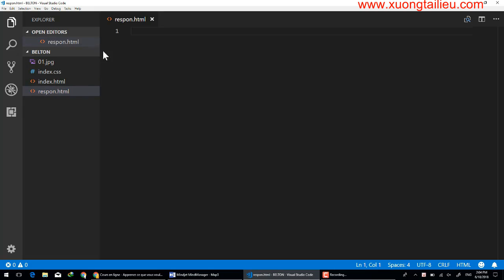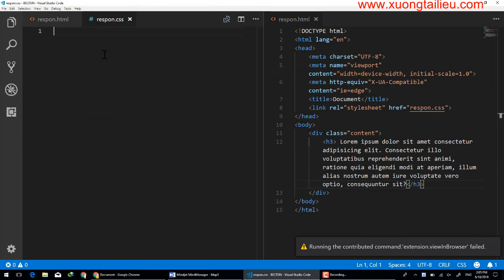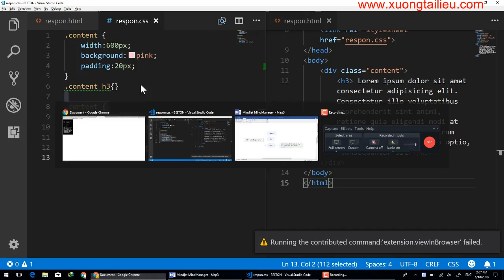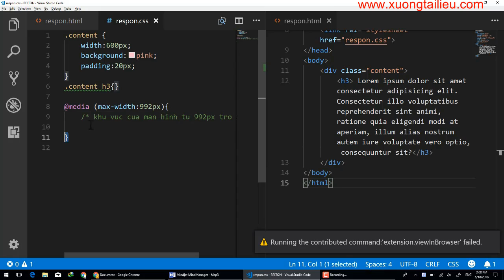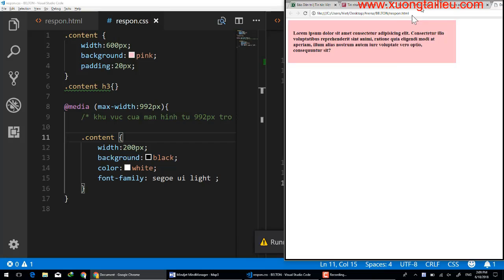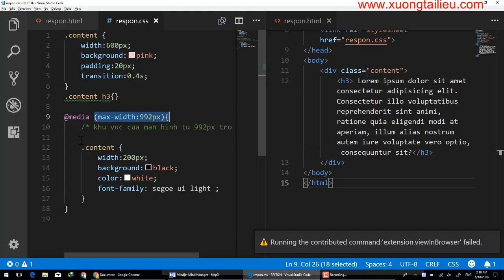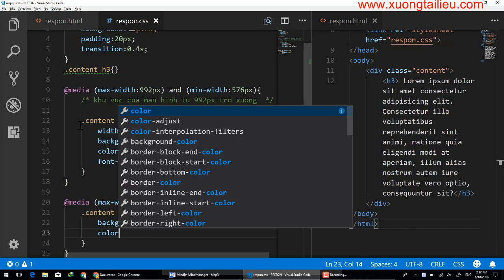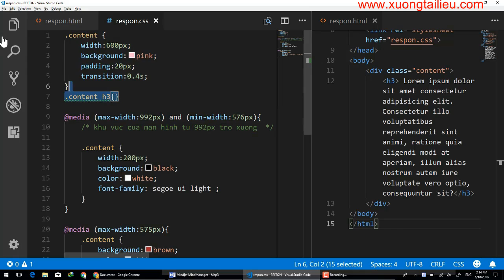063 – NGUYÊN LÝ CSS CHO CÁC MÀN HÌNH KHÁC NHAU